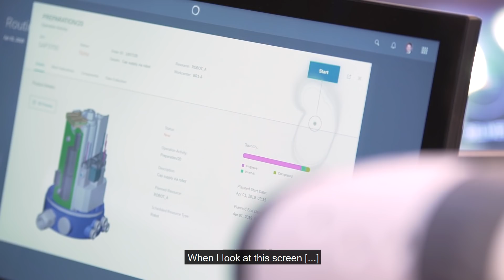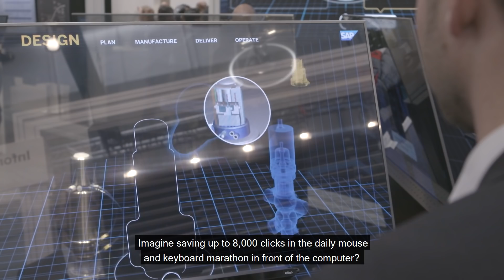Chancellor Merkel Visits SAP at HMI 2019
SAP collaborates with start-up companies 4tiitoo and Tobii on eye-tracking, a co-innovation that will revolutionize the interaction between people and machine.

Make sure you check out the SAP Newscenter to stay up to date